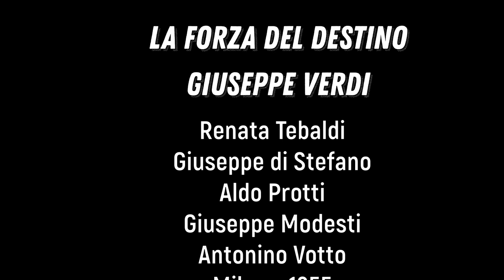Verdi - La forza del destino - Tebaldi, Di Stefano, Protti 1955 Tono correcto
Right pitch, Teatro alla Scala di Milano
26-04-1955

MARCHESE DI CALATRAVA: SILVIO MAIONICA Baritono
LEONORA DI VARGAS: RENATA TEBALDI Soprano
CARLO DI VARGAS: ALDO PROTTI Baritono
ALVARO: GIUSEPPE DI STEFANO Tenore
PREZIOSILLA: MARTA PEREZ Mezzosoprano
PADRE GUARDIANO: GIUSEPPE MODESTI Basso
FRA MELITONE: RENATO CAPECCHI Baritono
CURRA: GIUSE GERBINO Mezzosoprano
ALCADE: ANTONIO ZERBINI Basso
TRABUCO: GIUSEPPE ZAMPIERI Tenore
CHIRURGO: ERALDO CODA Basso

Maestro concertatore e direttore
ANTONINO VOTTO